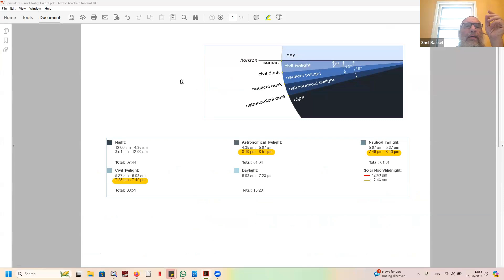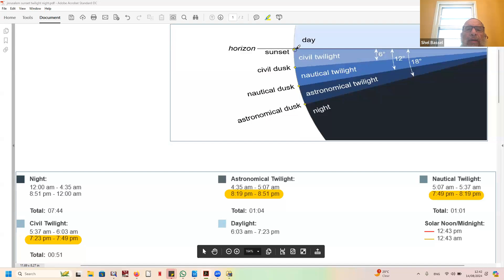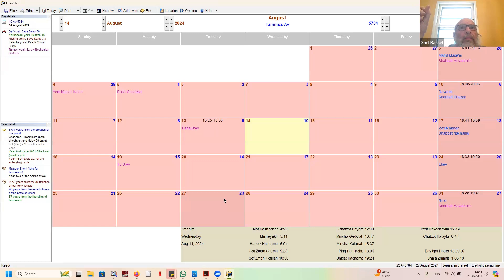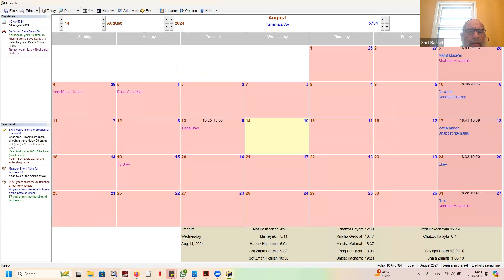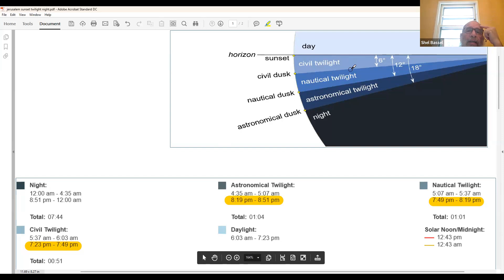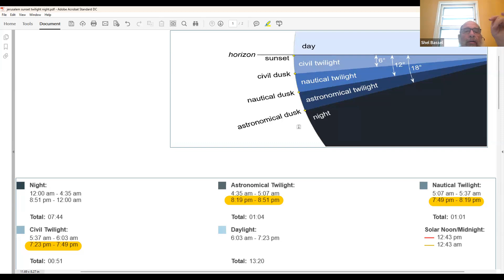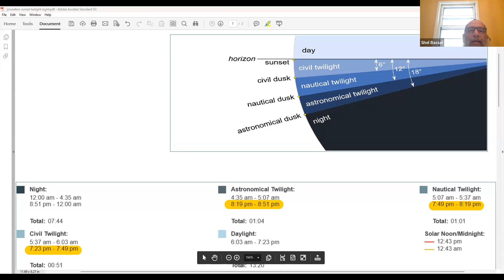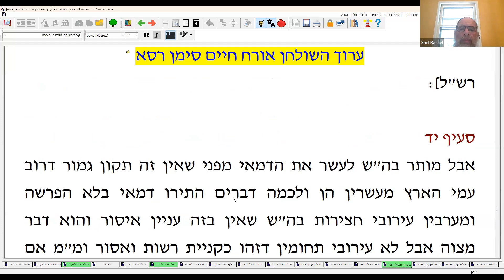Yoma Chapter 8 Part 91